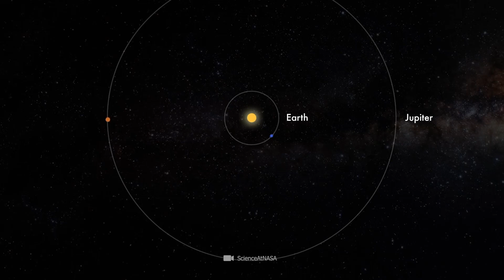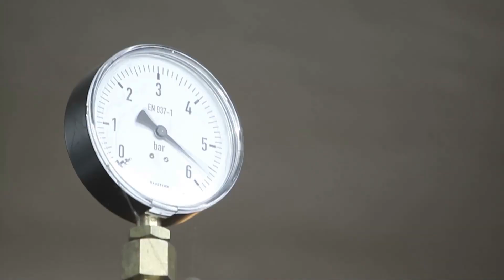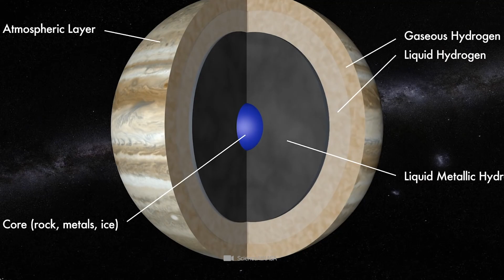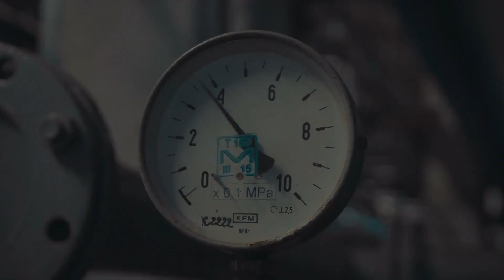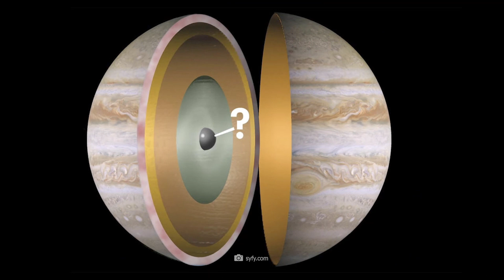Co się dzieje wewnątrz Jowisza?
Potężny Jowisz zasiada na tronie około 483 milionów mil od Słońca. Gdy spojrzymy na skład chemiczny gazowej planety możemy zauważyć, że największa planeta w Układzie Słonecznym bardzo różni się od naszego ziemskiego domu. W ramach kilku bezzałogowych projektów kosmicznych ekspertom udało się już odkryć wiele tajemnic gazowego giganta. Jednak dotychczasowe odkrycia nie oznaczają, że wiemy już wszystko o najbardziej imponującym przedstawicielu naszego nadrzędnego układu planetarnego. W dzisiejszym filmie dowiesz się, jakie tajemnice wciąż otaczają gigantyczną planetę gazową, a które zagadki zostały już rozwiązane.